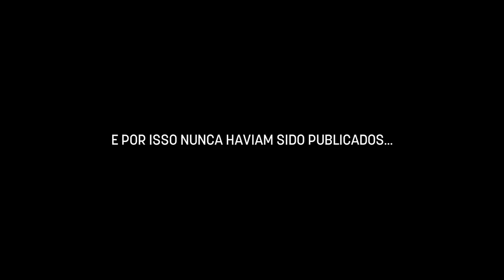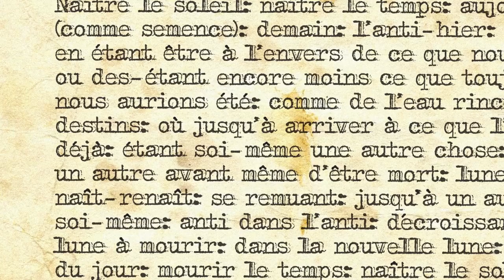BOOK TRAILER | Poemas apócrifos de Paul Valery traduzidos por Márcio-André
Editora Confraria do Vento